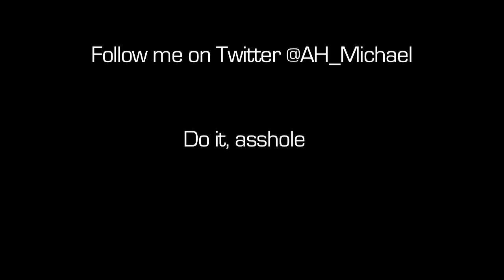Let's Play Resident Evil 4 HD Part 15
This is Resident Evil 4 HD for the Xbox Live Arcade. I'm going to play it, and you're going to watch it. Good? Good. Now shut the fuck up.

(AND ON MOTHER FUCKING iTUNES!)